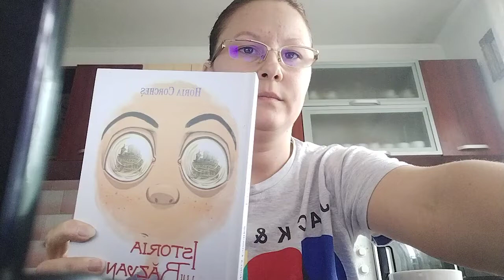Film de prezentare -cartea Istoria lui Răzvan